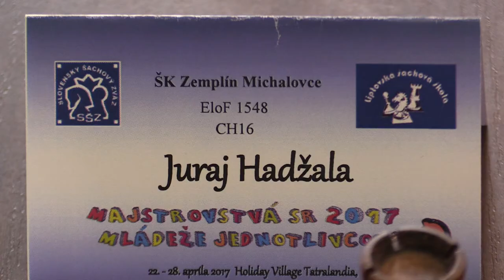♗ CH16 1.7. Jakub Bielik - Juraj Hadžala 1:0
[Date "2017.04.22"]